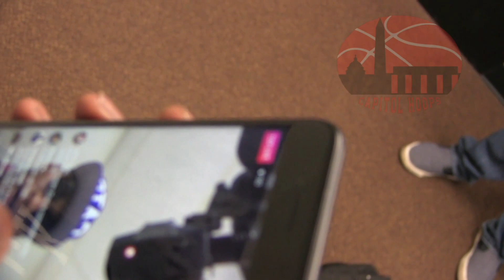Commitment Day -- Immanuel Quickley Selects Kentucky 9/22/2017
Welcome to commitment day for Immanuel Quickly where he told the world where he will be attending college.  Follow Immanuel from the time he walked into his school through the festivities conclusions on COMMITMENT DAY - IMMANUEL QUICKLEY.